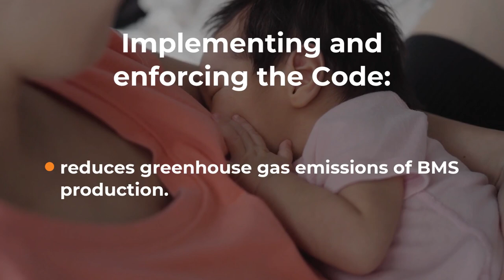Nutrition changemakers, Filipe da Costa, SUN Movement Focal Point, Timor-Leste